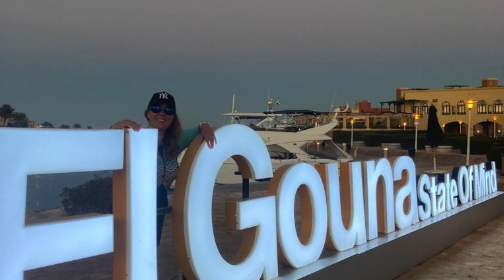KITE TRIP EL GOUNA III 2021